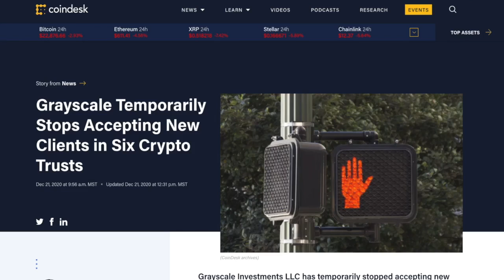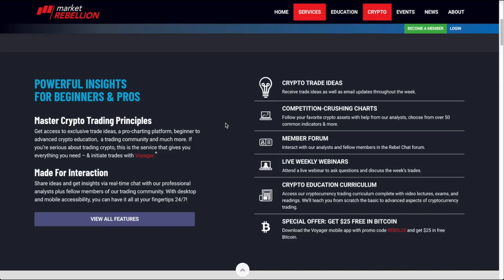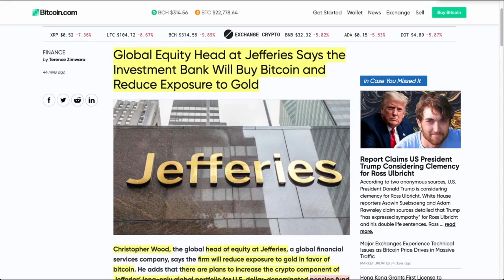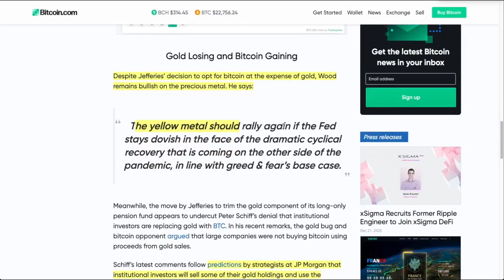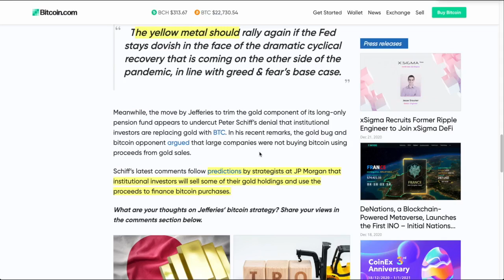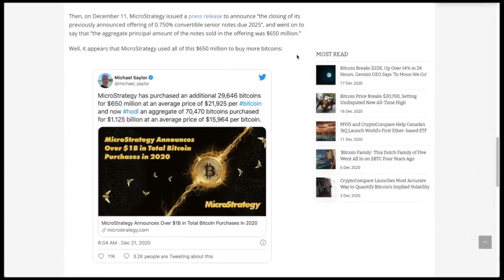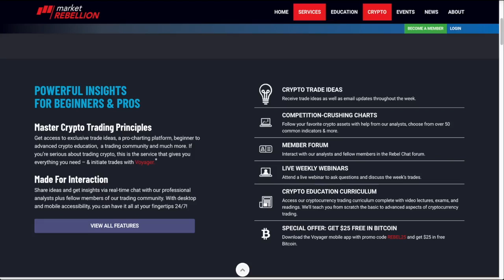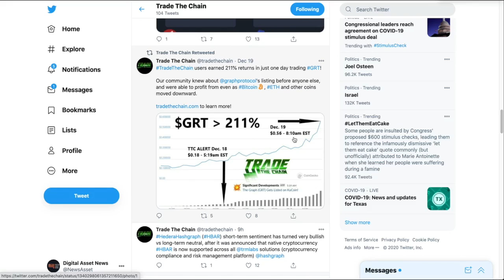ANOTHER Billion Dollar Institution DROPS GOLD For BITCOIN and Greyscale SHUTS Its DOORS (for now)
Jeffereis LLC is a MULTI-BILLION Dollar company that has been in business since the 1960's  with a HEAVy stance on gold. And now they are dropping a portion of their PHYSICAL GOLD portfolio for Bitcoin. Also, Greyscale is TEMPORARILY Closing its doors to investors.

0:00 - Market Recap | Topics Overview
3:50 - ANOTHER Billion Dollar Institution DROPS GOLD For BITCOIN (and they're HUGE GOLD BUGS!)
07:41 - Greyscale Bitcoin Trust SHUTS Its DOORS (for now). Unusual Timing?
10:03 - Microstrategy Completes its acquisition of 29,646 Bitcoin. Should YOU be buying?

●▬▬▬▬▬▬CRYPTO ESSENTIALS▬▬▬▬▬▬▬●

●▬▬▬▬▬▬▬▬FOLLOW D.A.N.▬▬▬▬▬▬▬▬▬▬●

●▬▬▬▬▬▬▬▬EXIT STRATEGIES▬▬▬▬▬▬▬▬▬●